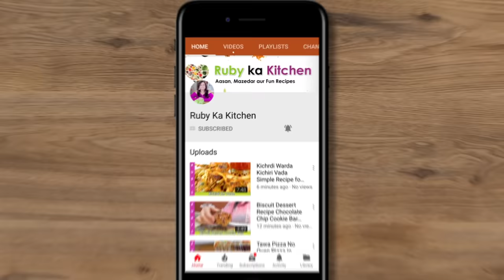Incredibly Crispy Seasoned French Fries or Masala Chips Recipe in Urdu Hindi - RKK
Ye hai meri seasoned french fries ki recipe. Umeed hai aapko pasand ayegi! Here is a link to the list of things I have bought from Amazon